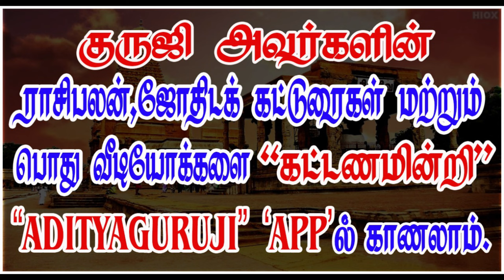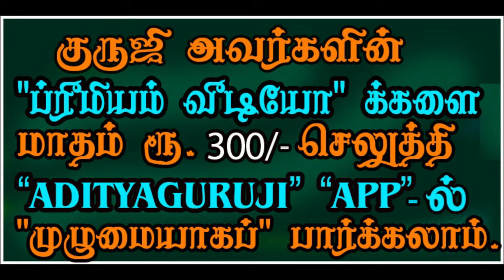Babars in Kotsara கோட்சாரத்தில் பாபர்கள்.- PREMIUM VIDEO TRAILER - 534#adityaguruji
தசாநாதன் மீது கோட்சாரத்தில் பாப கிரகங்கள் செல்லும் பொழுது என்ன பலன் நடக்கும்? குருஜியின் கட்டண வீடியோ...PREMIUM VIDEO - 534